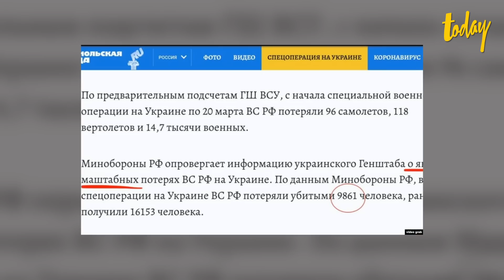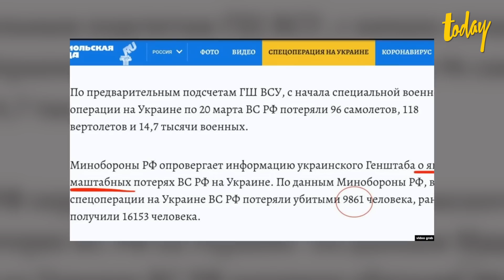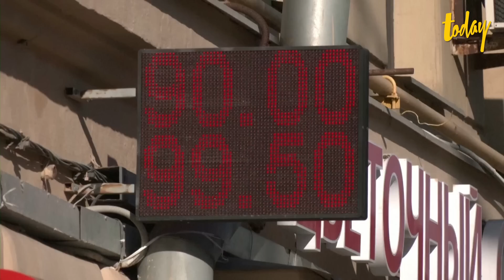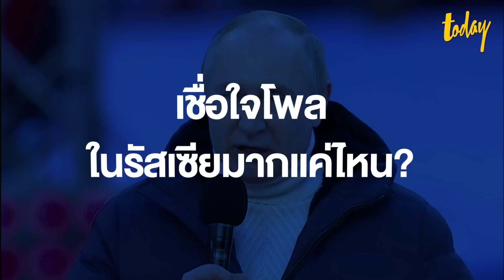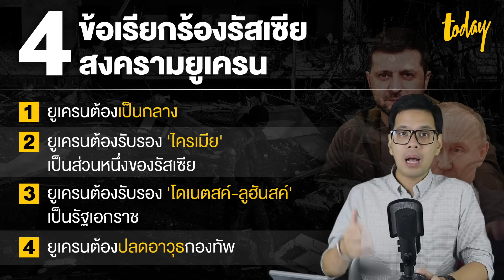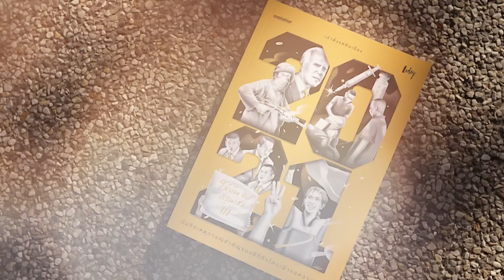รัสเซียเสียหายขนาดไหน? ในสงครามยูเครน 1 เดือน | WORLD WHY EP.50 | workpointTODAY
สรุปสงครามยูเครน 1 เดือน แต่ละฝ่ายเสียหายหนัก ไม่เว้นแม้กระทั่งรัสเซียที่มีรายงานว่า อาจมีกำลังพลบาดเจ็บล้มตายไปแล้ว 1 ใน 4 ของทั้งหมดที่ส่งไปยูเครน ขณะที่ผู้เชี่ยวชาญชี้ว่า ความเสียหายทางเศรษฐกิจ อาจทำให้คนรัสเซียต้องถอยหลังกลับไปใช้ชีวิตแบบยุค 90s ที่ยังไม่มีต่างชาติเข้าไปลงทุนมากนัก และกว่าจะฟื้นฟูให้เป็นเหมือนเดิมได้ต้องใช้เวลาหลายปี

0:00 intro
1:02 ความเสียหายฝั่งยูเครน
2:45 ประเมินความเสียหายฝั่งรัสเซีย
4:00 สรุปสถานการณ์ 1 เดือนรัสเซียยึดยูเครน
6:37 ประเมินกำลังทหารรัสเซียบุกยูเครน
7:45 สื่อรัสเซียรายงานทหารรัสเซียเสียชีวิตเกือบ 10,000 นาย
12:43 ความเสียหายเศรษฐกิจรัสเซีย
15:12 สงครามอาจกระทบความมั่นคง ‘ปูติน’